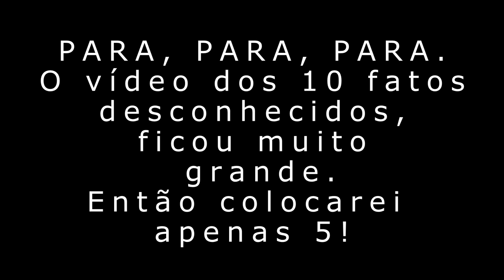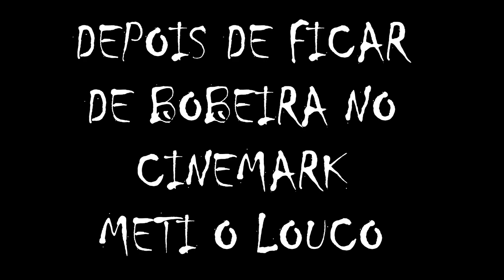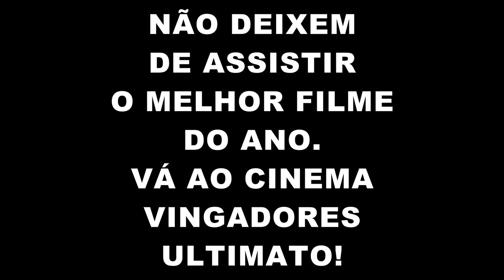PRÉ-ESTRÉIA DE VINGADORES ULTIMATO *night vlog*